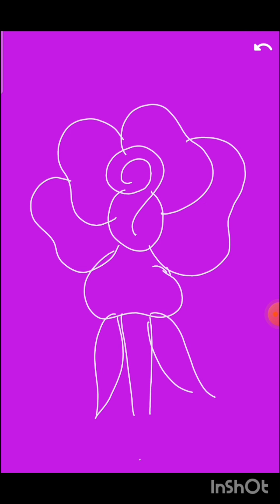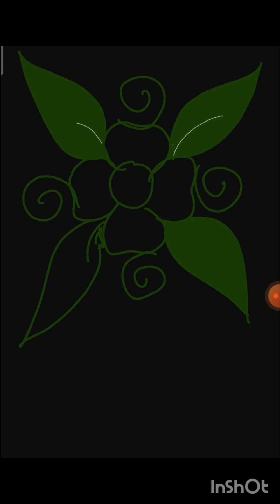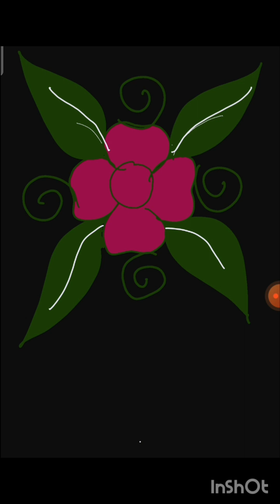Simple Rangoli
Rangoli flower